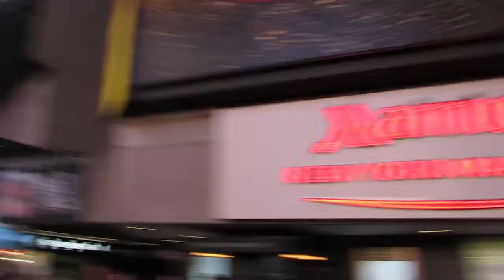Wrap-up - MongoDB Days 2013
TheCube set up shop in the New York Marriott Marquis ballroom to bring you wall to wall coverage of MongoDB Days 2013, 10gen's buzzed-about NoSQL conference. After chatting with most of the notable attendees, including chief executive Max Schireson, co-hosts Dave Vellante and Jeff Kelly wrapped up the stream with an in-depth discussion about the startup and its red-hot database technology.

The way Dave sees it, MongoDB is gaining traction thanks to two important features: support for a wide range of data types, and ease of use. Jeff agrees, and notes that the 10gen community is very passionate about the technology.

According to Jeff, the fact that more than 40 percent of the company's 250 employees are engineers indicates that management is bent on making MongoDB more viable for the enterprise. He adds that the firm's plan to double its workforce within a couple of years is another clue that Schireson and his colleagues are out for blood. Dave weighs in and says that control and monitoring are two of the main pain points 10gen will have to address in order to help MongoDB gain traction among big IT shops.

Jeff reflects that Matt Asay, the startup's vice president of business development and corporate strategy, elaborated on his firm's aggressive push into the enterprise market and financial services sector in an exclusive interview on theCube. 10gen is steadily bolstering its customer base with big names such as MetLife, Goldman Sachs and ADP, which leverages MongoDB in its sophisticated mobile analytics environment. According to Charity Major MongoDB is also utilized by Parse, the mobile backend-as-a-service solution that Facebook acquired for an estimated $85 million earlier this month.

Vellante mentions that the NoSQL segment of the analytics market is growing twice as fast as SQL. Jeff explains that MongoDB and other Big Data technologies are used to process growing transactional workloads, such as apps that serve data in real-time. SQL may not be growing as fast as NoSQL, but it's still the best choice for rapid data processing and ad hoc querying. He projects that these two technologies will merge over time.

The pure-play analytics space is relatively small, but it's growing at an increasingly rapid pace. Jeff believes that 10gen has an opportunity to secure a dominant position in this market but stresses that the company will need to overcome a number of challenges first. He adds that the firm's recently announced partnership with IBM will help them get a step closer to achieving their goals.

Big Blue and 10gen are developing a standard that will enable developers to tap into data locked within traditional databases from within MongoDB. This milestone initiative has the potential to revolutionize mobile computing in the enterprise, and could very well lead to an acquisition.

Wrap-up at MongoDB Days 2013, with Dave Vellante and Jeff Kelly